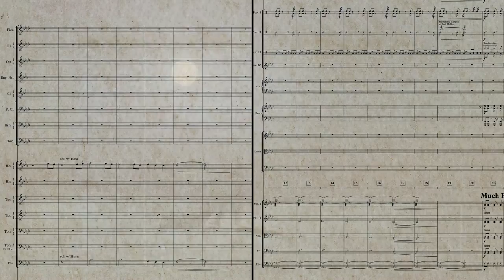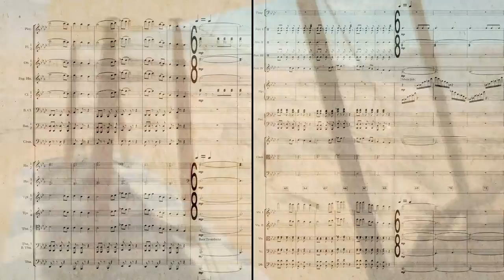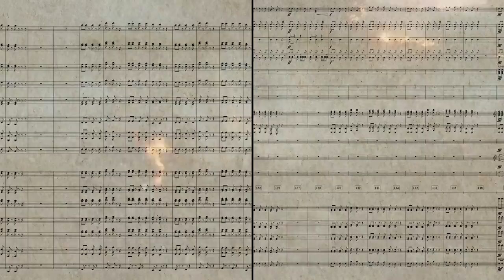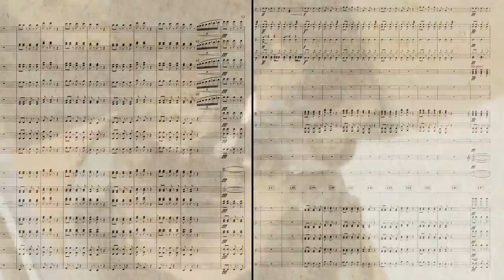Battlefield Theme for Symphony Orchestra || Joel Eriksson/arr. Peter Yang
With the release of Battlefield 1, I decided to make an orchestral cover of the theme song, based off of the legacy 1942 theme.

In this arrangement, I included an allusion to the Taps melody in respect for those who lost their lives during the World War. Battlefield 1 makes an amazing point of demonstrating the loss of lives particularly at the start of the campaign where you see names and death years of young men rather than simply respawning. The tragic events of World War I was not completely detrimental. In the aftermath of the war, America found ways to lighten the mood, and thus the Jazz Era was born. I hope you enjoy the little jazzy tidbit towards the end.

I tried something new this time  - I included some background footage scraped from the trailers. This makes it a little more visually interesting especially for people who cannot read music; however, this means I am limited to 1080p/30 instead of my usual 4k/60. If you have any comments about this, let me know!